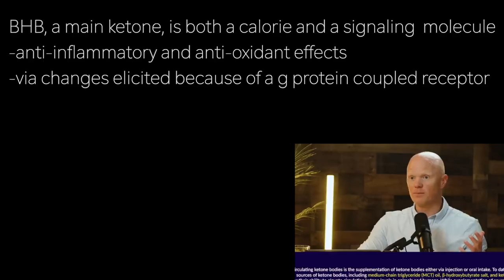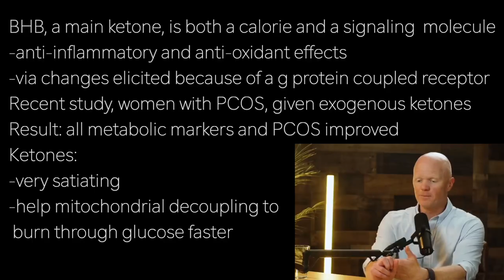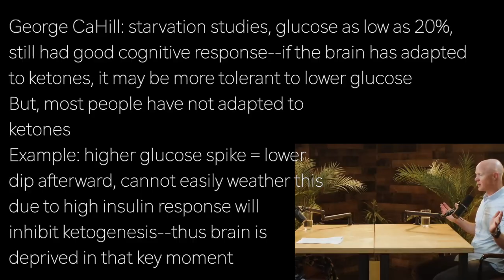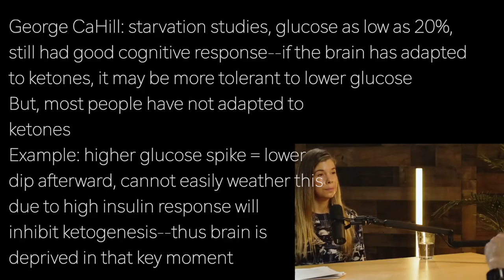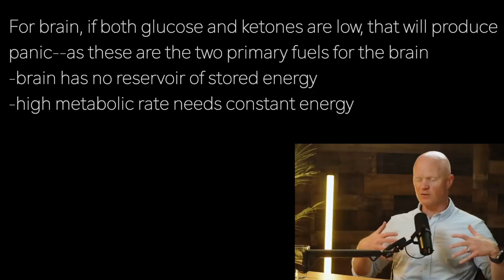BEN BIKMAN r12 | KETONE-ADAPTED BRAIN much more tolerant of low glucose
presents episode 2905 | Dr BEN BIKMAN w/Rhonda Patrick

BHB, a main ketone, is both a calorie and a signaling  molecule
-anti-inflammatory and anti-oxidant effects
-via changes elicited because of a g protein coupled receptor
Recent study, women with PCOS, given exogenous ketones
Result: all metabolic markers and PCOS improved
Ketones:
-very satiating
-help mitochondrial decoupling to
 burn through glucose faster

Rhonda: Lots of overlap between lactate and BHB as signaling
molecules--activating BDNF
-exogenous ketones may work for those who do not want to
 eat keto style, but still want benefits

George CaHill: starvation studies, glucose as low as 20%,
still had good cognitive response--if the brain has adapted
to ketones, it may be more tolerant to lower glucose
But, most people have not adapted to
ketones
Example: higher glucose spike = lower
dip afterward, cannot easily weather this
due to high insulin response will
inhibit ketogenesis--thus brain is
deprived in that key moment

For brain, if both glucose and ketones are low, that will produce
panic--as these are the two primary fuels for the brain
-brain has no reservoir of stored energy
-high metabolic rate needs constant energy